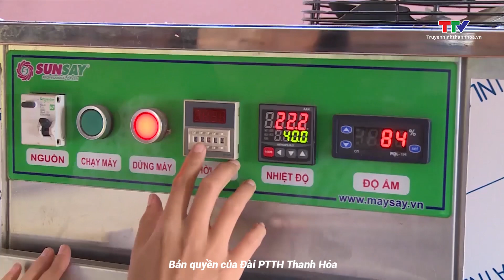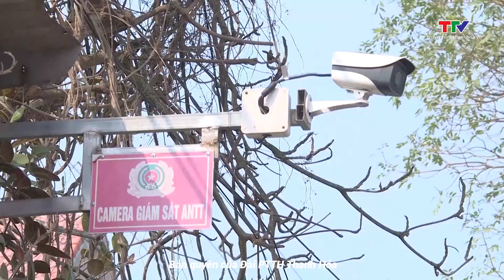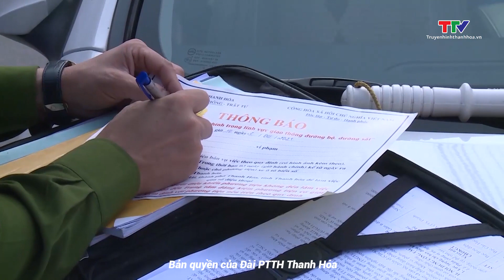Bản tin Thời sự trưa 6/4/2023